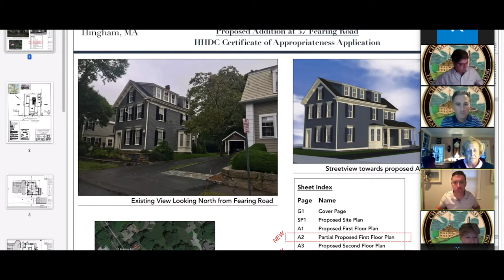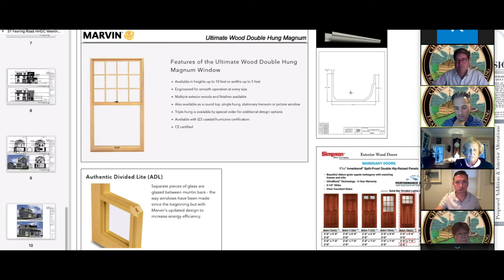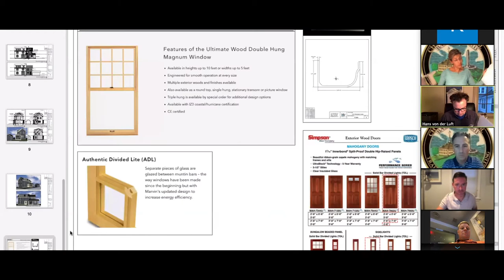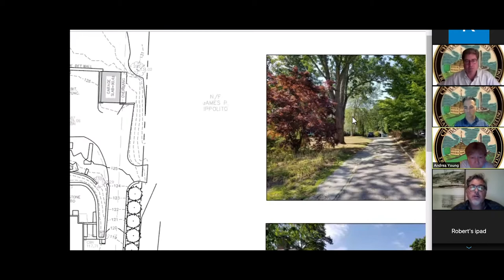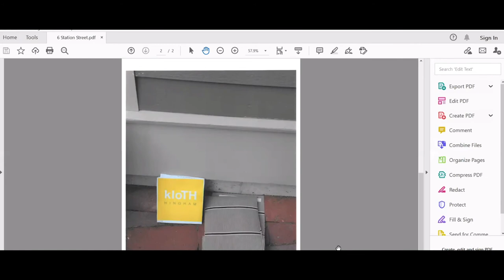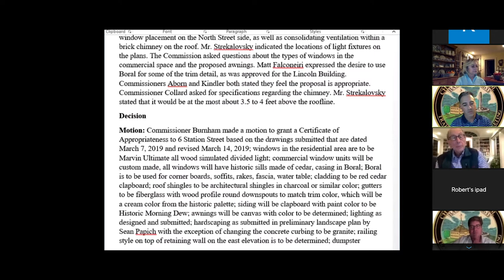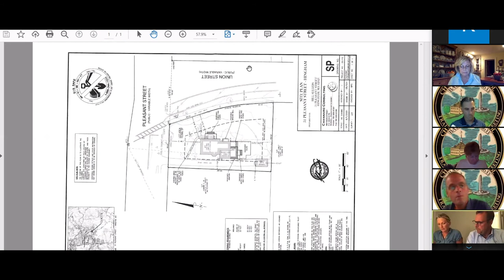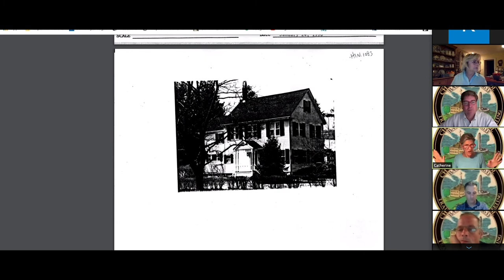Hingham Historic District Commission 9/17/2020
6:30 P.M. Call to order

6:30 P.M. Continued from 8/13/20: Sabina Yungton, 37 Fearing Road, located in the Lincoln Local Historic District, to demolish a portion of the existing house, construct new 13 ft. x 18 ft. addition including a porch, side entry and connection to garage.

6:50 P.M. Bee and Gene Raymond, 329 North Street, located in the Lincoln Local Historic District, to install a fence with arbor at the side of the house as part of required fencing for pool. Other new hardscape additions will not be visible from the public way.

7:10 P.M. Town of Hingham/Trustees of the Bathing Beach, 95 Otis Street, located in the Lincoln Local Historic District, to install 6 ft. high PVC fence on 3A side of bathhouse to conceal HVAC units and trash. Color gray to match the building.

7:20 P.M. Town of Hingham/Trustees of the Bathing Beach, 95 Otis Street, located in the Lincoln Local Historic District, to install a ground mounted sign and additional lighting.

7:30 P.M. 6 Station Street, LLC; 6 Station Street, located in the Lincoln Local Historic District,
to install fabric awnings on retail space windows; and for 3 business signs: 2 wood signs on the North Street side of the building, and 1 sign either wood or MDO on the rear of the building.

7:45 P.M Bill and Molly Sellers, 51 Pleasant Street, located in the Hingham Centre Local Historic District, to construct a 2 story addition to the rear of the house and a farmer’s porch on the front and side elevations; and to install a patio at the rear of the house.

. Vote to approve minutes from July and August meetings.
Adjourn